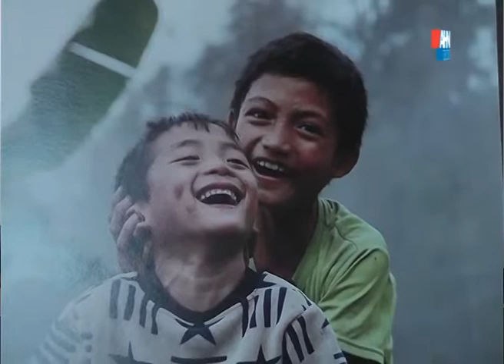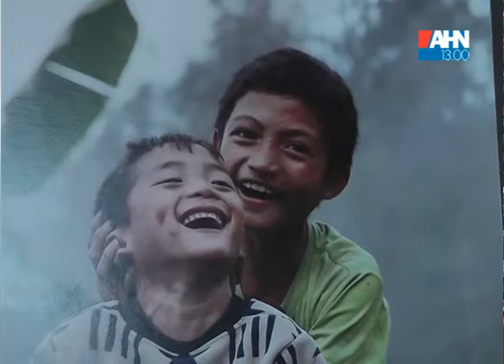CELINA FELICE SANTIAGO GUERRERO CLAUDIO CAPUZZI INAUGUARACION DE MUESTRA FOTOGRAFICA SABADO 13